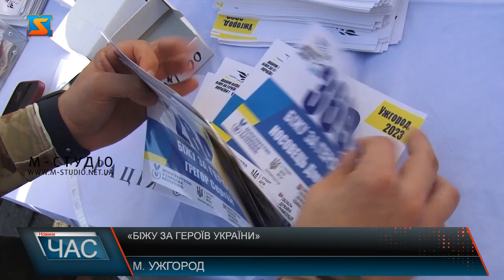Біжу за героя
Нещодавно минуло 40 днів, як Яна поховала свого чоловіка Анатолія. Пішов воювати добровольцем у перші дні повномасштабного вторгнення росії.